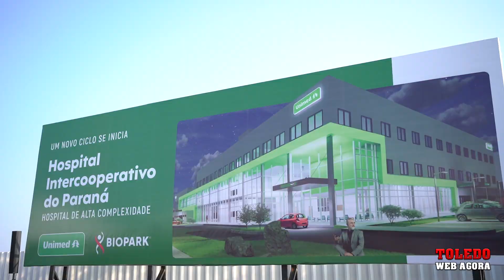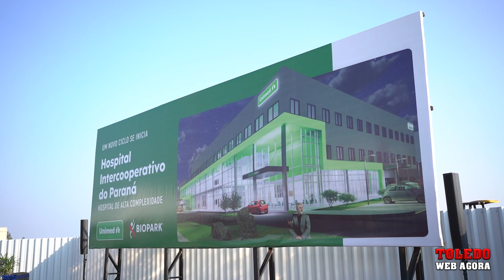HOSPITAL INTERCOOPERATIVO UNIMED